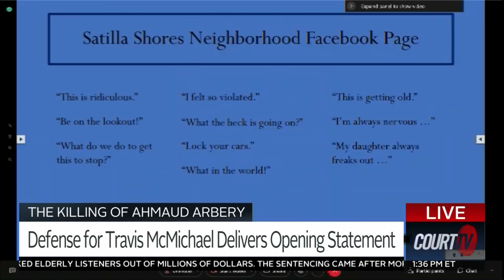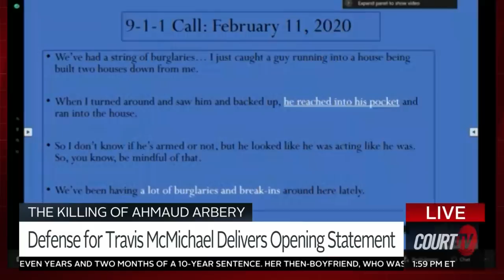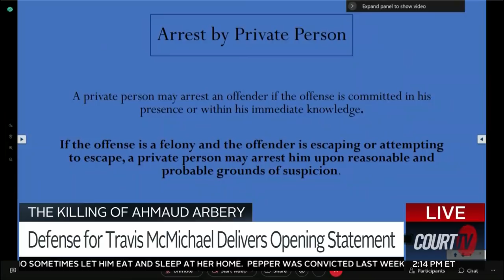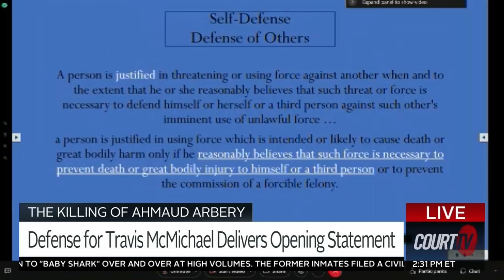OPENING STATEMENTS: Travis McMichael's lawyer says his client acted in self-defense | COURT TV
THE KILLING OF AHMAUD ARBERY: The defense for TravisMcMichael was first to give their opening statement.

McMichael’s lawyer said he was acting in self-defense on the day AhmaudArbery was killed.

WATCH CourtTV Opening Statements GA v. McMichael et al LIVE